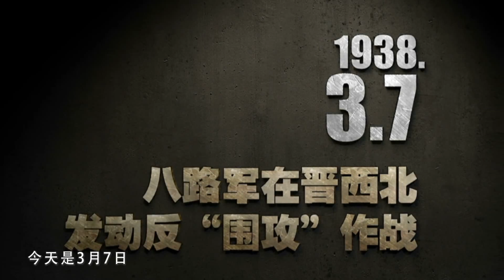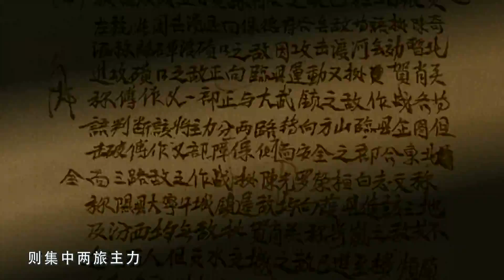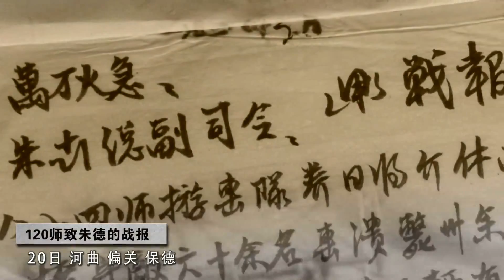抗战史上的今天 66 八路军在晋西北发动反“围攻”作战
今天是3月7日，1938年的今天,八路军第120师在晋西北发动反“围攻”作战。这次战役共歼灭日伪军一千多人，收复岢岚、五寨、保德、河曲、偏关、神池、宁武7座县城，对巩固晋西北抗日根据地具有重要意义。
晋西北是陕甘宁边区的屏障。八路军第120师进入晋西北后，放手发动群众，开展游击战争，建立了晋西北抗日根据地。1938年2月下旬，日军为巩固后方，确保交通安全，纠集一万余人分几路进犯晋西北地区。一路为千田旅团，由朔县出动，进占宁武、神池、保德、五寨、岢岚；一路为竹内旅团，由井坪出动，进占偏关、河曲；另一路是伪蒙军，由绥远南犯，至偏关与日军会合。同时，汾阳的日军亦西犯军渡、碛口。
正在忻口、太原间执行破击任务的八路军第120师主力为粉碎日军的围攻，星夜回师，决心以第359旅主力围困岢岚城；以第358旅主力进至岢岚以北，打击可能增援的日军；如岢岚日军北撤，则集中两旅主力相机在运动中将其歼灭之；尔后，再逐次逼退其他各路日军。此外，第120师还以警备第6团袭扰保德及三岔堡的日军；以独立第1支队及骑兵营破袭神池至义井间交通，以雁北支队在平鲁、朔县、清水河三地间游击；以第714团监视阳曲方面的日军，配合第120师主力行动。
3月7日，第359旅首先围困进占岢岚县城的一千多名日军。日军连遭困扰，无法立足，遂于3月10日弃城北撤，在三井镇被歼一部，残部向五寨退去。五寨城池坚固，不利强攻。第359旅以少数兵力围困，主力集中于五寨、神池间待机。17日，第358旅在义井以南的虎北村与神池出援的日军遭遇，八路军居高临下发起冲击，歼灭日军三百余人，残余日军退回义井镇。同日，三岔堡出援五寨的日军中途被击溃。至此，五寨的日军完全陷入孤立。20日，河曲、偏关、保德及五寨的日军同时东撤，在田家窊、凤凰山各被歼一部，遂向神池撤退，八路军尾追到阳口西南地区，23日收复神池县城，4月1日又收复宁武县城。八路军120师在二十多天的反围攻作战中，接连收复被日寇侵占的七座县城，在中国抗战史上写下精彩一页。